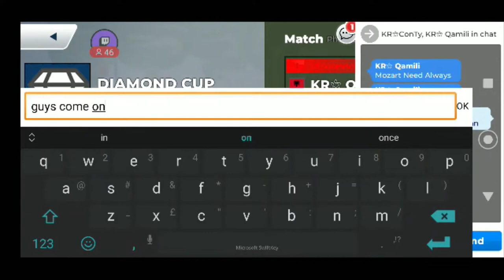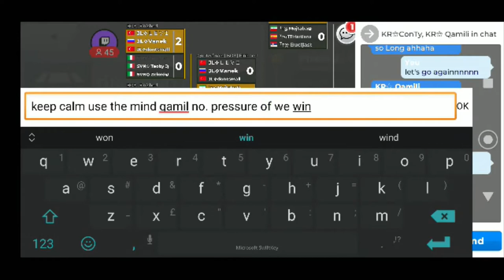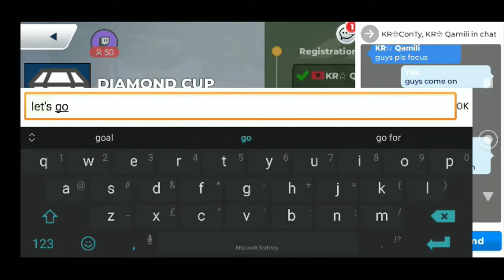Diamond cup final (won or lost)?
Kr (Andrew, Qamil, Conty) vs El (Mozart, Mojitaba, Hatim)

My first Diamond cup final (old cellphone resolution).